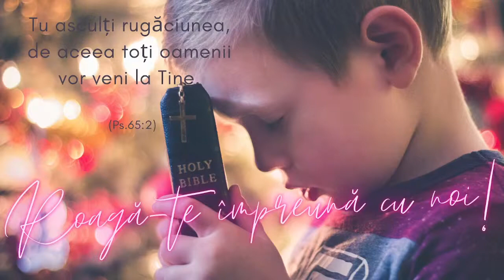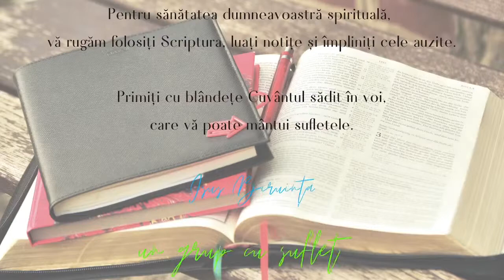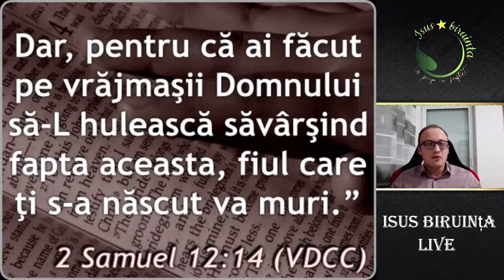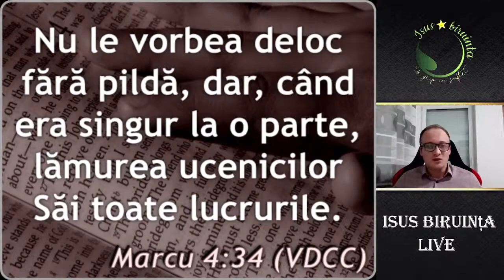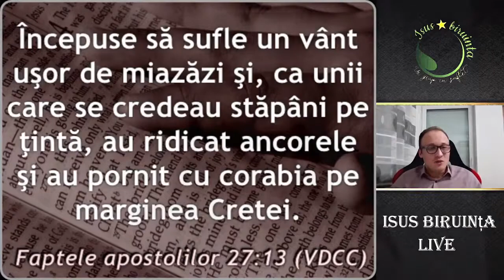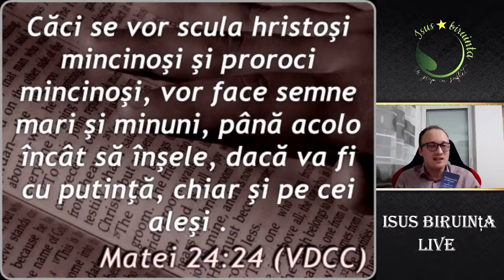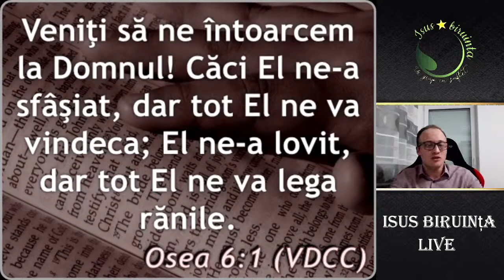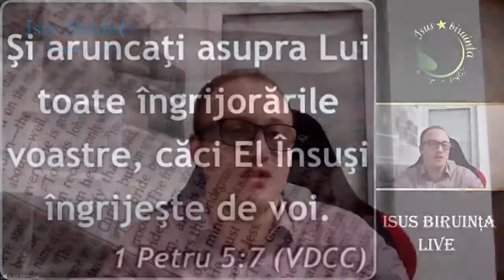Ionică Șimoniac - Soluția ieșiri din boală